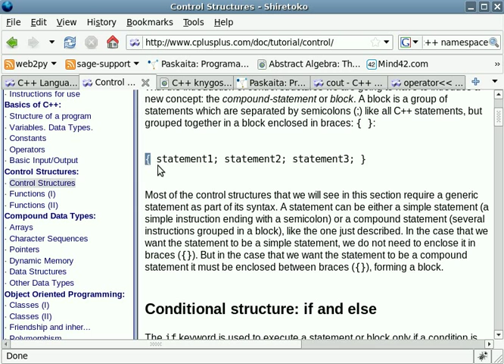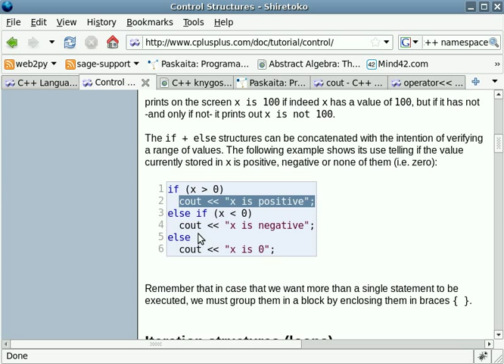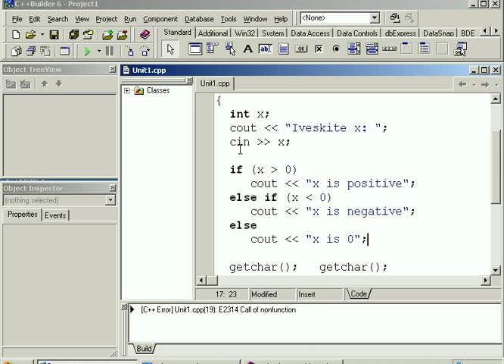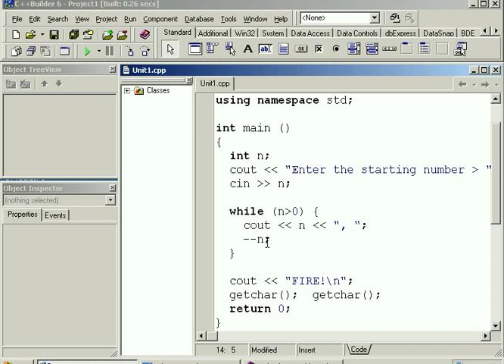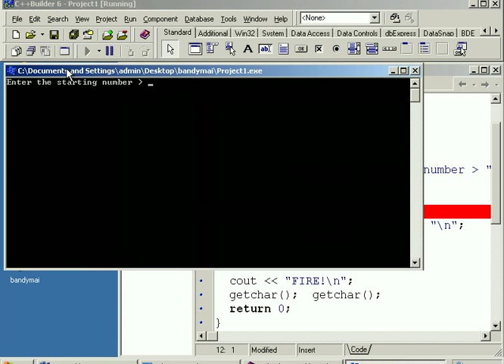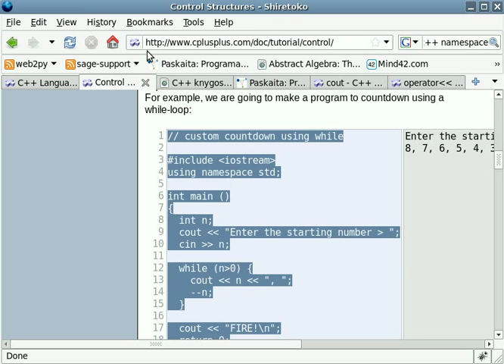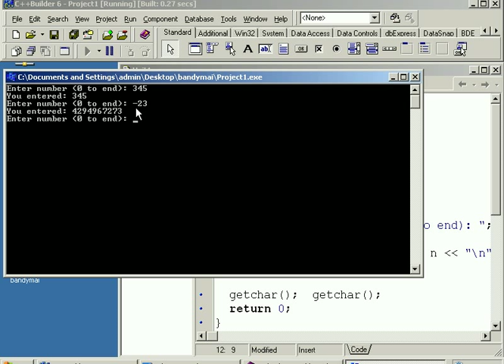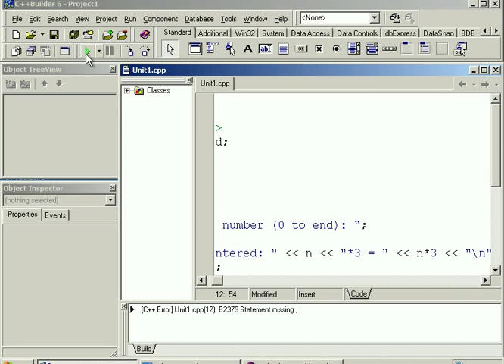[C++ pamoka 3.1] programos struktūra -- sąlygos sakiniai (if, else), ciklai (do, while)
salygos sakiniai (if, else),
   ciklai (do, while)

PASTABA: kitas  serijas apie ciklus žiūrėkite
, nes YouTube'ui vaidenasi, kad kiti gabaliukai yra didesni negu 10 min... (nors jie nėra )